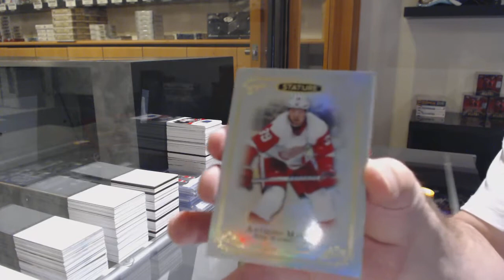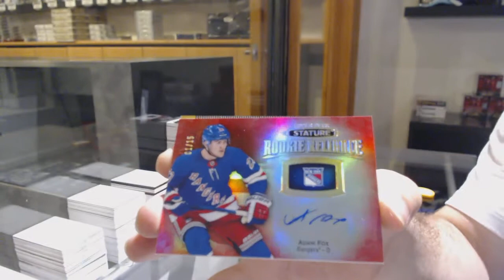Cappo40's 19-20 Upper Deck Stature Hockey Box Break